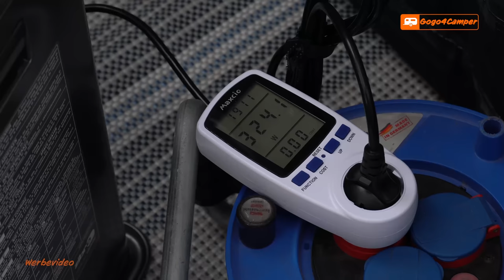Vorzelt heizen beim Wintercamping - Zibro Petroleumofen LC 130, Ecomat 2000 & Outchair | Test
Mit fallenden Temperaturen fragt man sich als Camper häufiger, wie man das Vorzelt angenehm, warm bekommt. Im heutigen Video schauen wir uns mal verschiedene Varianten an. Ideal für alle Camper, um die Campingsaison zu verlängern...

Zibro Ofen
Zibro Alternative
Zibro Alternative
Zibro Alternative
Kerosun LC3000 (Günstigere Variante von Zibro LC 130)
Petroleum 20 l

📷 Dir hat das Video bei deinem Ein- oder Umbau sowie der Auswahl des richtigen Zubehörs geholfen? Hier gelangst du zu unser virtuellen Trinkgeldkasse

⏱ Videoinhalte:
00:00 Intro
00:53 Heizstrahler für die Gasflasche
02:23 Zibro LC 130 - Technische Daten & Befüllung
06:55 Zibro Petroleumofen im Praxistest - Wohnwagen Vorzelt
11:44 Heizlüfter Ecomat 2000
14:15 Outchair - beheizte Sitzauflagen
18:02 Fazit & Outro

👇 Mit welcher Heizung habt ihr gute Erfahrungen? Schreibt es gerne in die Kommentare 👇

Über den Kanal Gogo4Camper:
Moin, ich bin Dennis und seit 9 Jahren begeisterter Camper. In den letzten Jahren habe ich häufig, rund um das Thema Wohnwagen & Camping vergeblich nach praktischen Videos gesucht. Lange Suchen in Foren und auf vielen Internetseiten waren die Folge. Deshalb habe ich dieses Jahr beschlossen, euch regelmäßig mit Youtube Videos zu versorgen. Solltet Ihre Fragen, Anregungen oder Tipps haben, schreibt mir gerne ein Kommentar.